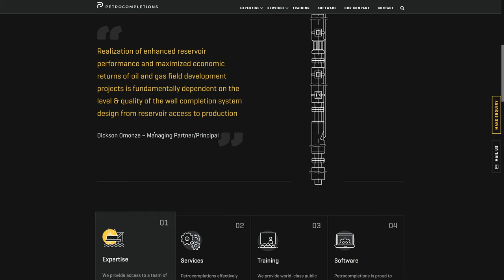Petro Completions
Petro Completions by TenTwenty Dubai United Arab Emirates.
How to visualize a website of a service that only happens under the surface of the earth? A clean high contract colorscheme with cool graphics and vector icons.